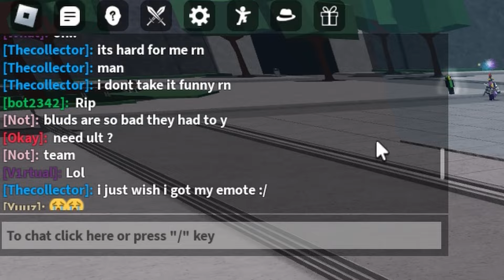PULLING TOXIC PLAYERS Into OMNI DIRECTIONAL PUNCH! | The Strongest Battlegrounds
In this video, I'll be using TATSUMAKI to PULL TOXIC PLAYERS into OMNI DIRECTIONAL PUNCH!

Credit: @cimolreeee for Video Idea!
Thanks to @SoCalledHero for helping me!

Timecodes:
0:00 - Tatsumaki Gameplay
2:00 - Saitama Gameplay
8:00 - Outro